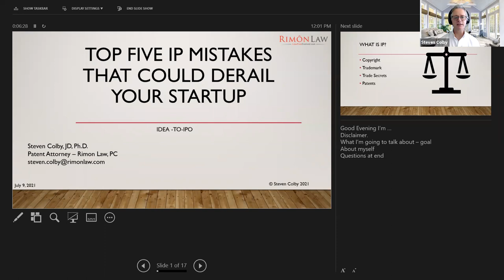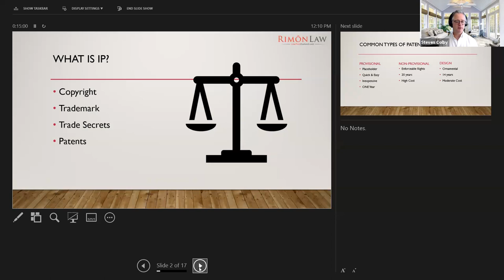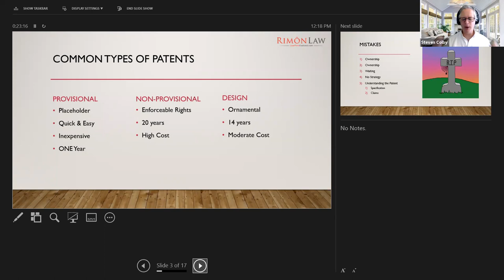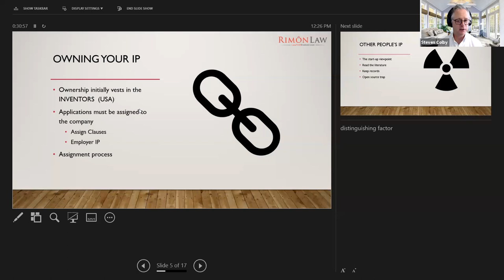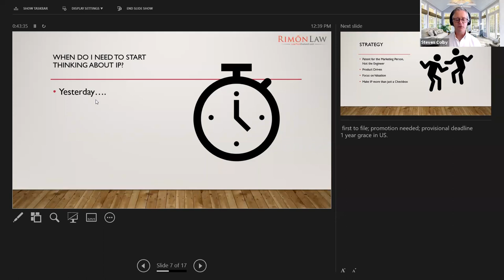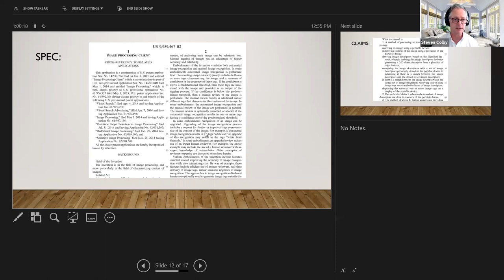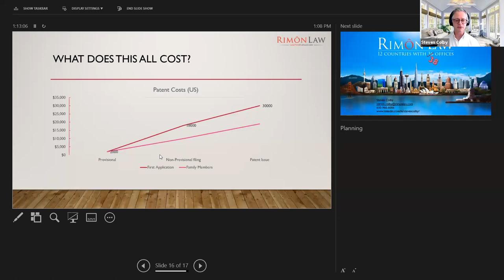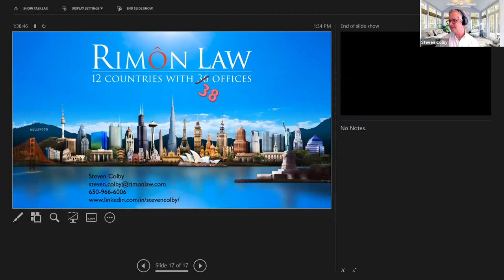Top Five IP Mistakes that Could Derail Your Startup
Veteran intellectual property attorney Dr. Colby will discuss the top intellectual property related mistakes made by businesses and in particular startups. The top two being related to “ownership.” Ownership deservedly occupying the top two spots because of the many ways in which IP ownership can derail a company.

Other common mistakes include waiting to secure IP rights, a lack of strategy and a lack of understanding of patents.

The presentation will be directed at founders and executives of early stage companies and will give attendees an introduction as to how they may avoid these critical mistakes.

Top five IP mistakes:

Ownership
Ownership
Waiting
No Strategy
Understanding the Patent